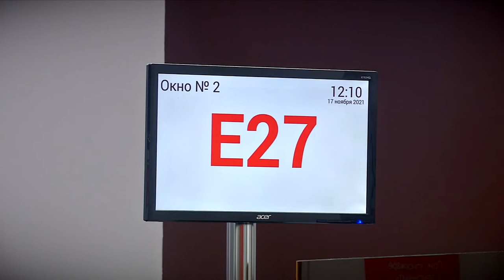В бюджет Тверской области внесли изменения